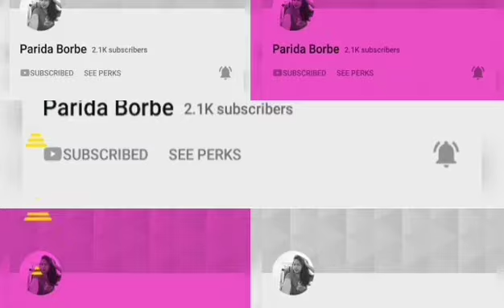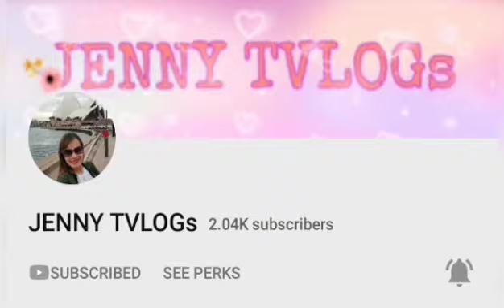STRIPPING:Pick up and deliver zoomlion bulldozer ZD220-3 | december 27 2020 | team baldogan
Maraming salamat po sa inyong lahat lalong lalo na po sa walang sawang pagsusupporta sa akin at sa mga susupporta pa po maraming maraming salamat in advance po

- I do not claim ownership for any music in my videos
YouTuber Int'l S4S & W2W

➡️GUYZ PLS DO CONNECT⬅️